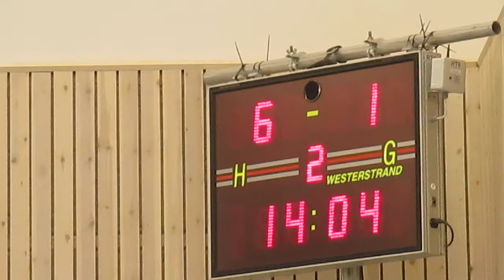TPS vs Torshälla IBK (6-1 alivoimamaali)